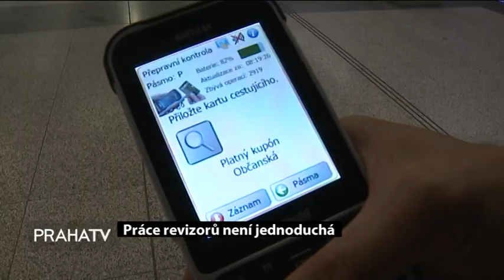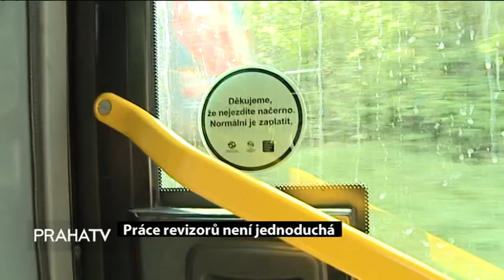Práce revizorů není jednoduchá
Podívejte se, jak pestrá i náročná je práce pražských revizorů. V rámci kampaně "Nejedeš načerno?" se však mohou i nepoctivci napravit a při koupi ročního kuponu zaplatí jen půlku pokuty.